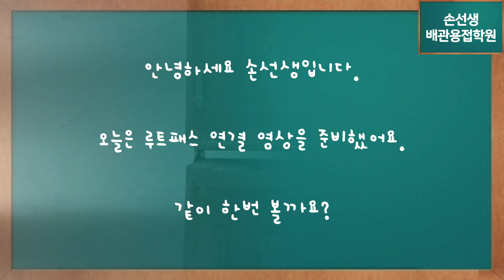손선생배관용접학원 서스,쿠니,듀플,키홀&반키홀 연결부 쇳물 영상 Highlight images of various non-ferrous metal piping connections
손선생배관용접학원 스테인레스,쿠니,듀플렉스,키홀&반키홀 하이라이트 연결부 쇳물 영상
Mr. Son's Piping Welding Academy Highlight images of various non-ferrous metal piping connections